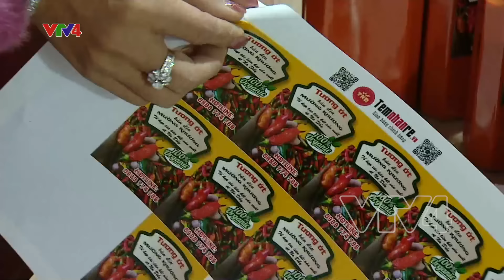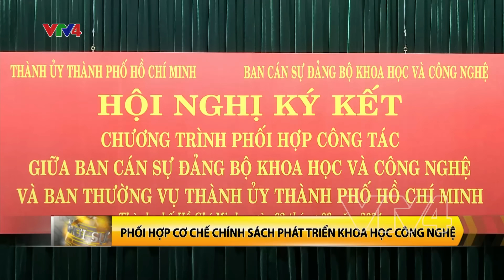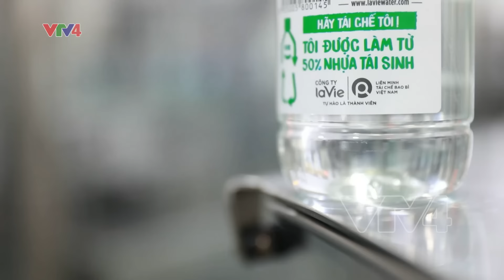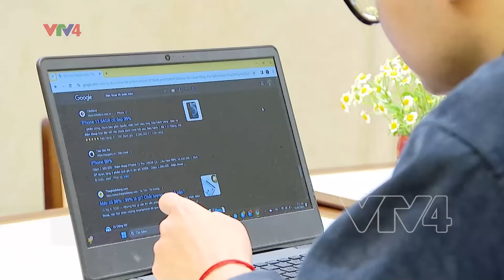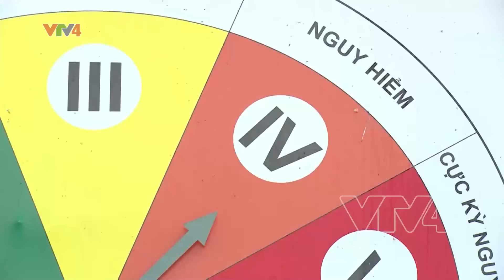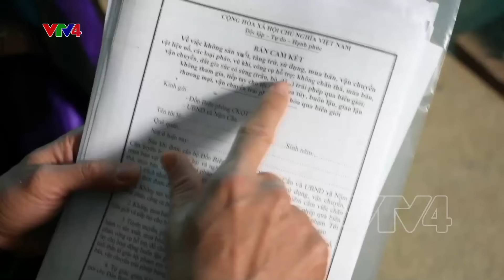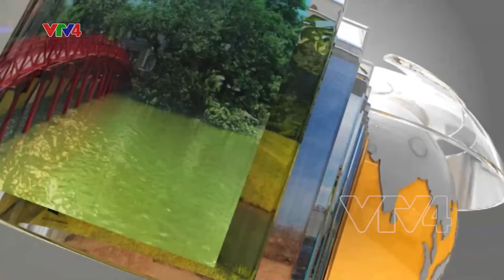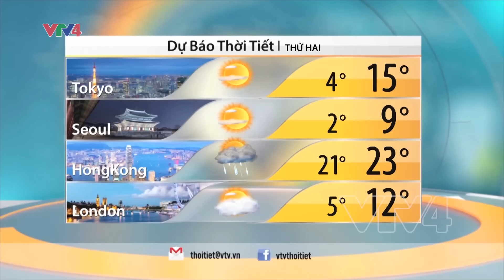Bản tin thời sự tiếng Việt 12h - 03/03/2024| VTV4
- Hoàn thiện quy chuẩn quốc gia về đường cao tốc
- Doanh nghiệp tiêu dùng nhanh ”tăng tốc” chuyển đổi xanh
- Giữ bình yên tuyến biên giới